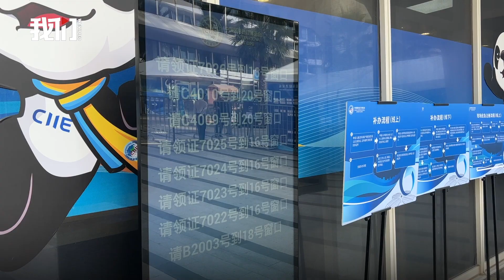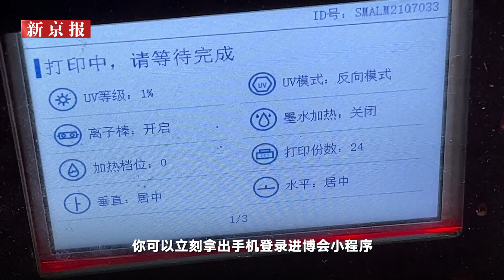探访进博会制证中心：已制发证54.2万余张 可申领临时电子证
11月1日下午，记者探访第六届中国国际进口博览会制证中心。截至1日上午，已完成制作发放人员证件54.2万余张，同比去年上升12.7%。本届进博会加强实体证件管理，优化“即停即走”举措，在“红线”内增加停车位供展客商快速下客。此外，本届进博会参展人员还可使用电子证件进出进博会展馆，但展会期间最多可以申请2次，电子证仅作为实体证的一种补充，便于参会人员临时通行。